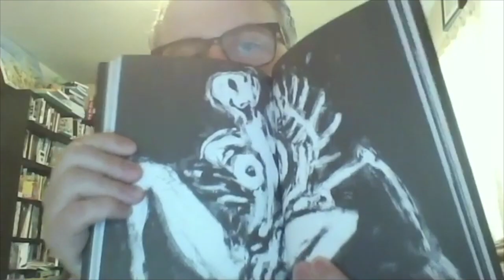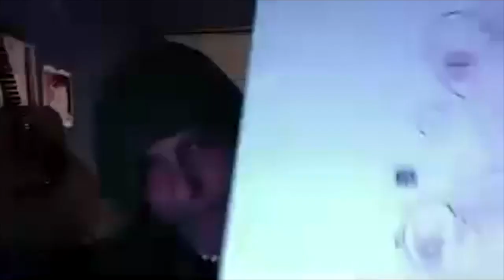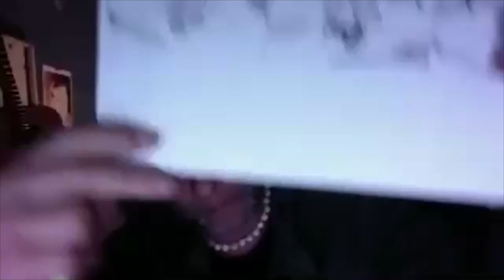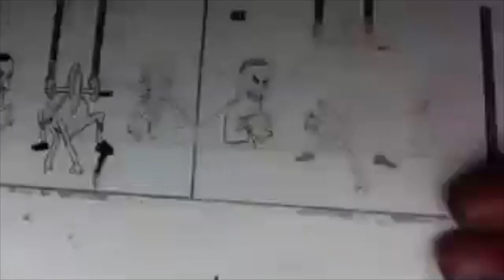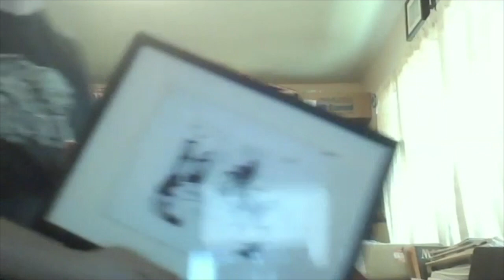Spotlight on Al Columbia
VanCAF Executive Director, Robin McConnell, catches up with his old pal Al Columbia. Al announces the scope on his latest work and Robin asks him questions about it.

This discussion is part of the Vancouver Comic Arts Festival.